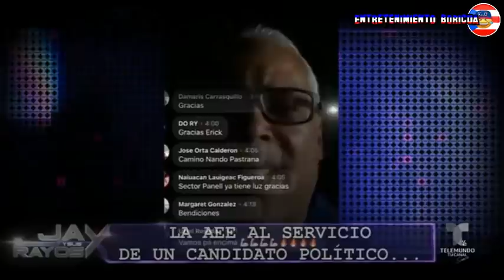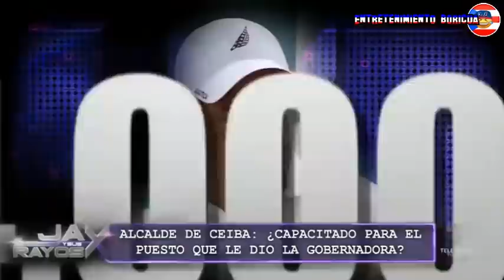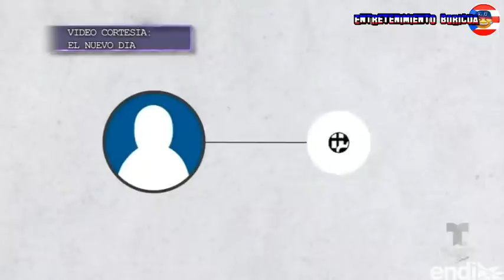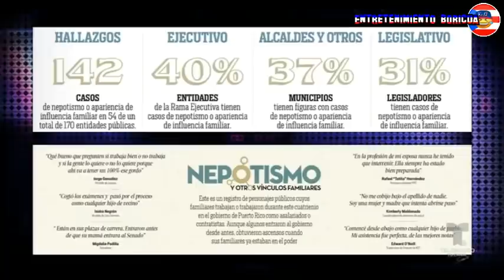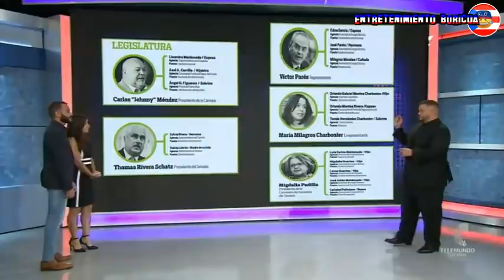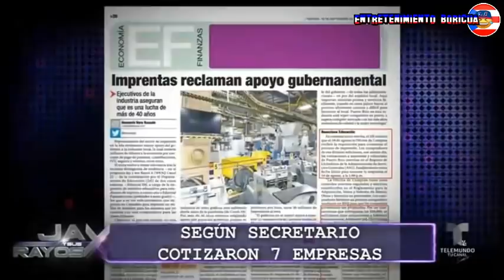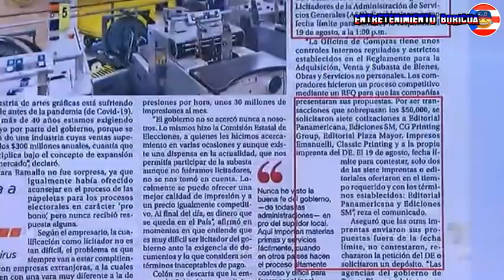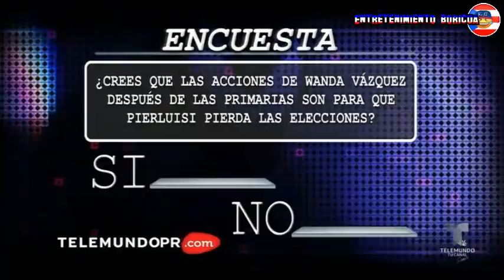Jay Y Sus Rayos X 22 Septiembre 2020